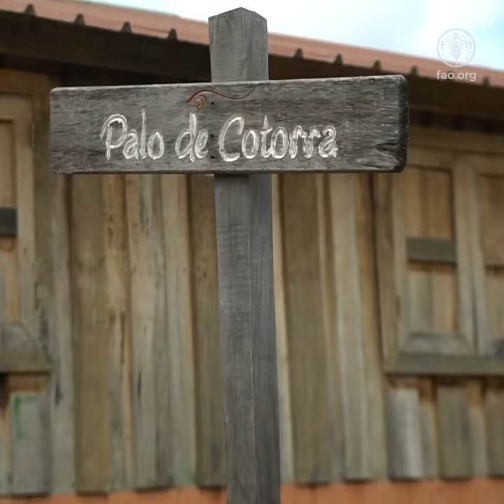Testimonio Miguel A. Hernández - Proyecto Villa Poppy, Agricultura Familiar FAO República Dominicana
La Agricultura Familiar ofrece una oportunidad única para garantizar la Seguridad Alimentaria, mejorar los medios de vida, gestionar mejor los recursos naturales, proteger el medio ambiente y lograr un desarrollo sostenible, en especial en las zonas rurales.